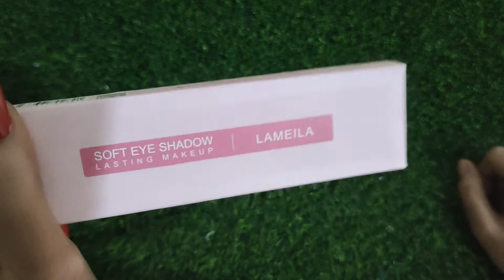Lameila 8Color Long-lasting Eyeshadow Palette | Affordable Eyeshadow Palette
Lameila 8 Color Fingertip Long-lasting Waterproof Eyeshadow
Type: Eyeshadow (Matte and Shimmers)
Shelf Life: 48 Months/4 Years (after opening)
Size Type: Full size
Skin Type: All skin types
NOTE : Please do skin test first before using.
Feature: Long-lasting, Waterproof, Easy to wear

Package Included:
1* Eyeshadow Tray and 1* Eyeshadow Applicator

📌The information provided on this channel is my personal observations and experiments that I share with you. This information is only for general purposes not be considered as professional advice. I always tried to provide you best accurate perfect valid details but i m not certified or licensed professional so make sure with any professional in need.